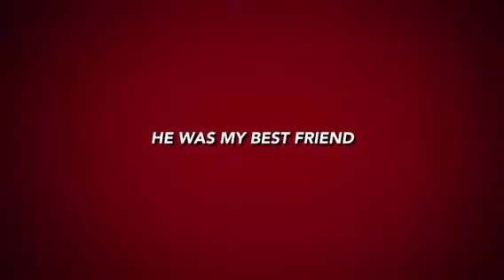Dienas Vinusan Movie Offical Trailer 2 (2016)